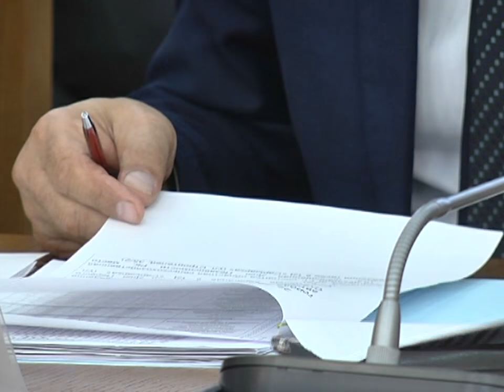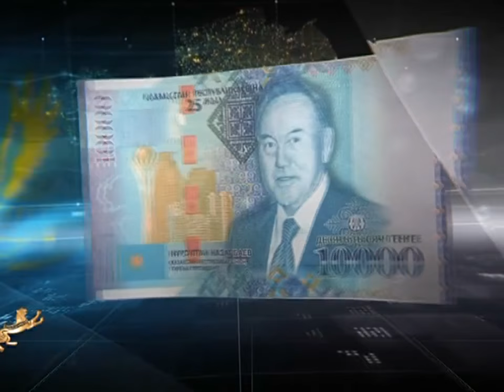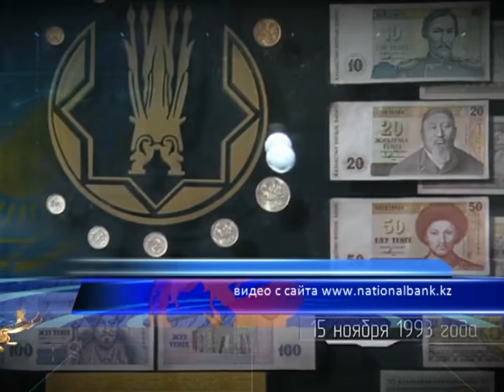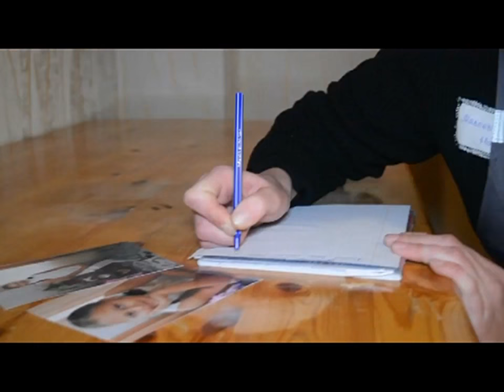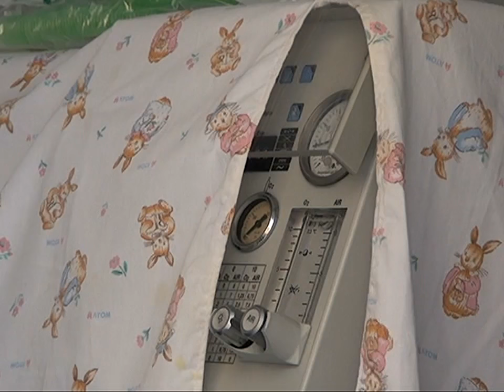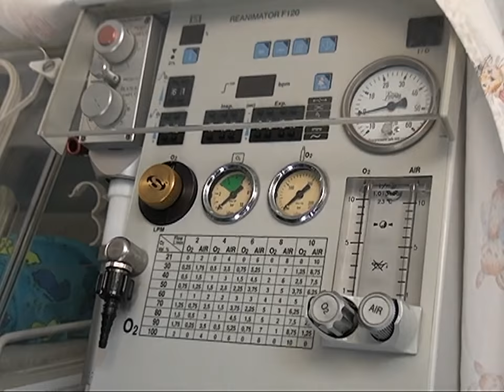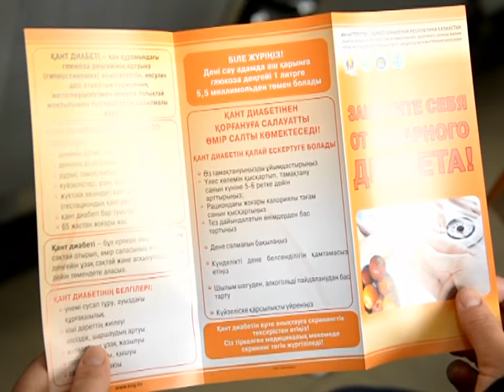15/11/2016 - Новости канала Первый Карагандинский